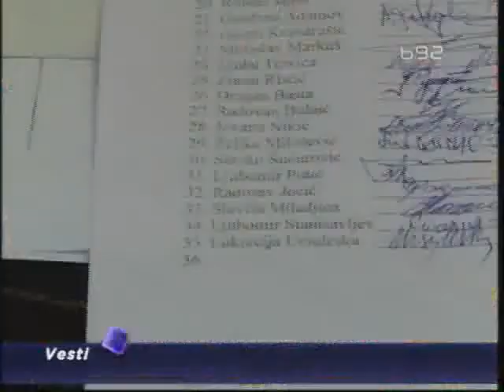Drama oko izbora gradonačelnika Zrenjanina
Goran Knežević, bivši funkcioner DS u Zrenjaninu, a sada predsednik Gradskog
odbora SNS, po drugi put izabran za gradonačelnika Zrenjanina.  Za Kneževića
su glasali naprednjaci, socijalisti, jedan odbornik SPO i odbornica izabrana
sa liste Lige socijaldemokrata Vojvodine. Upravo zbog njenog glasa protest
pred sednicu održao LSV, tvrdeći da je taj glas - kupljen.